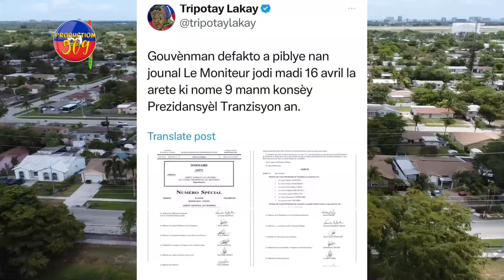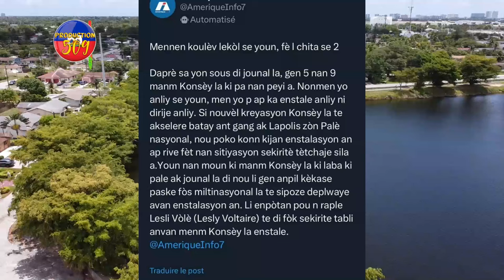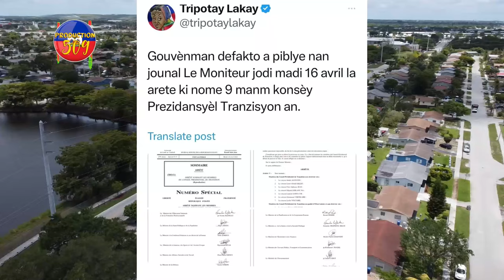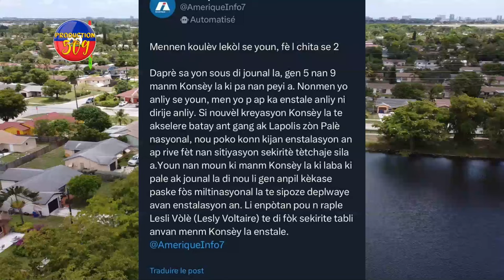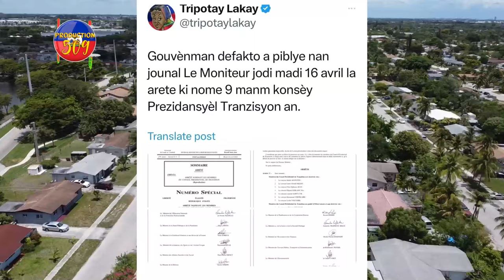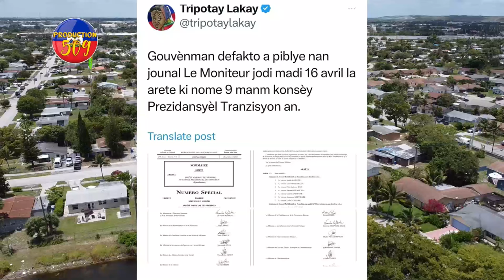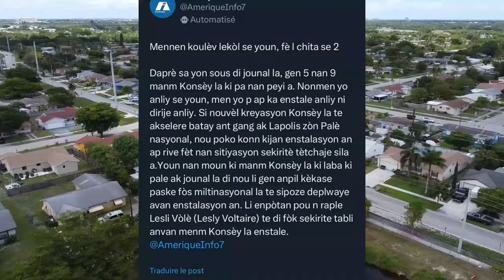Tout K@k@ Chat Pran Lari, Gen 5 Manb Nan KONSÈY PREZIDANSYÈL La Ki Pa AYITI